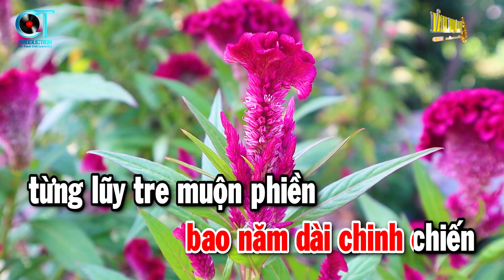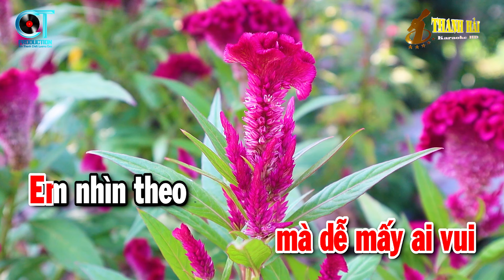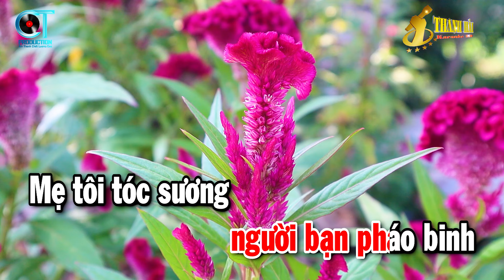Chuyện Giàn Thiên Lý Tone Nữ Karaoke Nhạc Sống Gm | Karaoke Thanh Hải